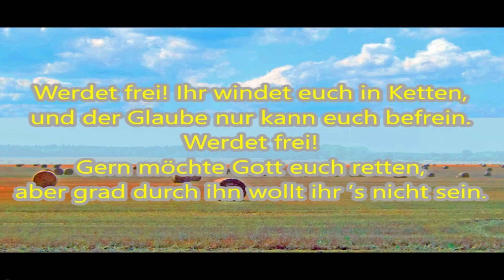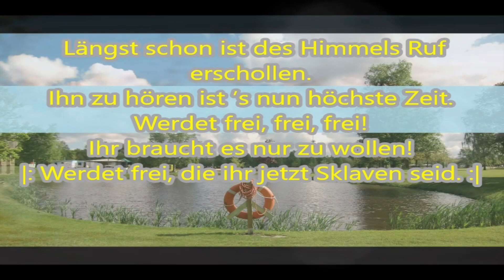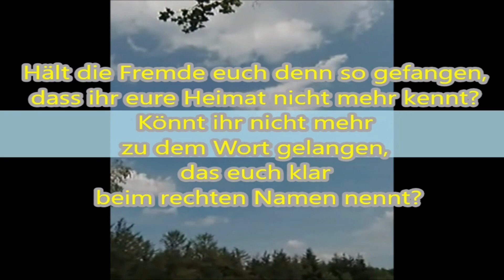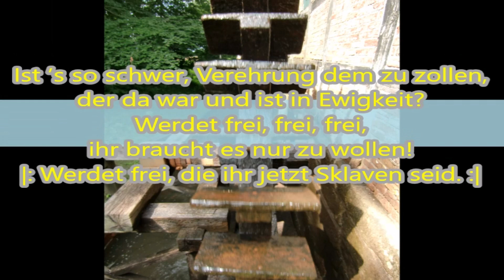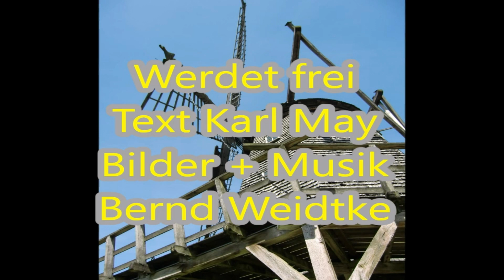Werdet frei (Karl May)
Die Musik in diesem Video wurde von mir komponiert und live eingespielt. Foto- und Textautoren siehe jew. Vor- und Abspann.
Verwendete Musikinstrumente: Yamaha DGX 660 und Ferrofish B 4000+
Meine Videos dürfen gern geteilt und runtergeladen werden.